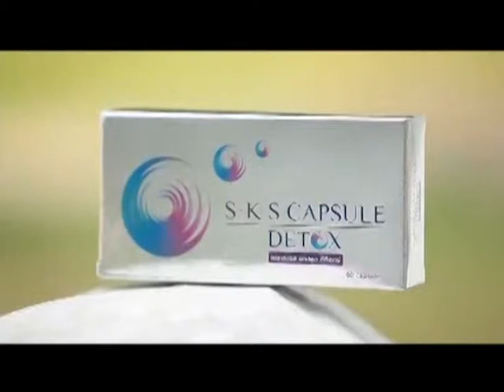ละคร แฟนฉัน ฉบับ โป้งโป่งซึ่ง 8/10